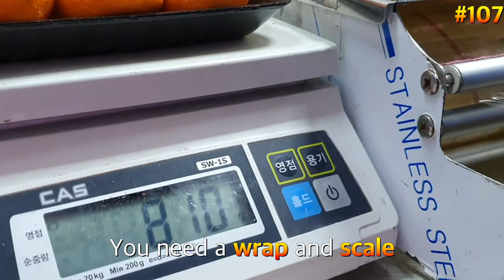How i sold fruits at my store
I opened this store 2years ago,
And It was hard but also it was so fun and worth it.

I don't regret of it.
So, check how i worked at my store!